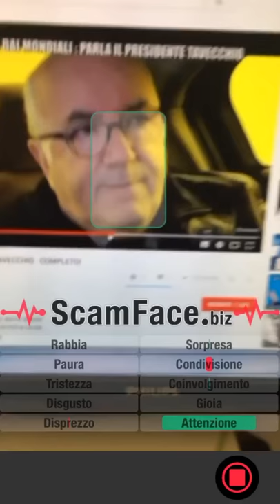Tavecchio alle IENE... sarà Allegri il prossimo allenatore dell'italia?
Analizzando Tavecchio, ci sembra di capire che vuole Allegri come prossimo C.T.
Allegri 90%
Conte 60%
Ancelotti 40%